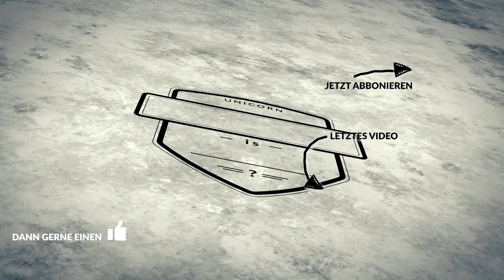WTF is Dotting Stick?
In diesem Format erkläre ich Euch alle Fachbegriffe, Geräte und Produkte die mir vor die Nase kommen.

Themen die ich aufnehmen soll?
Dann ab in die Kommentare damit :-)!

Social Media

Ausstattung

weitere Videos